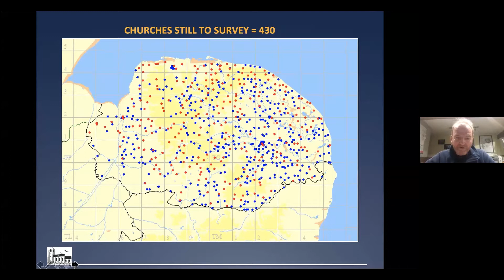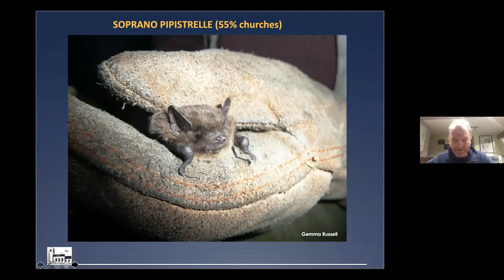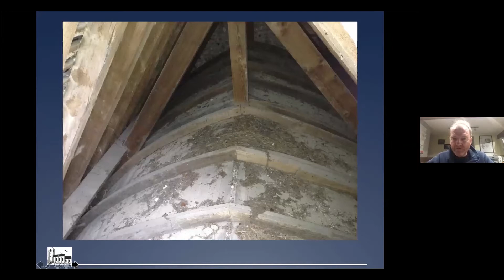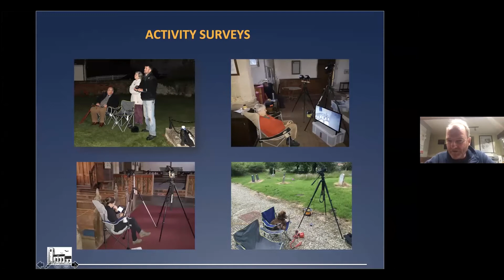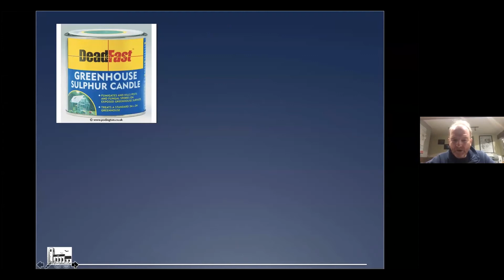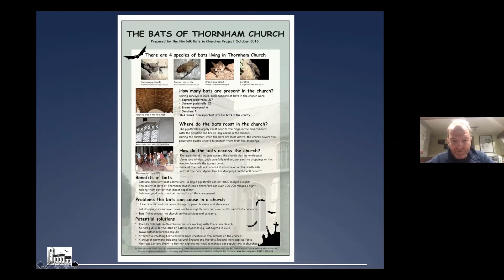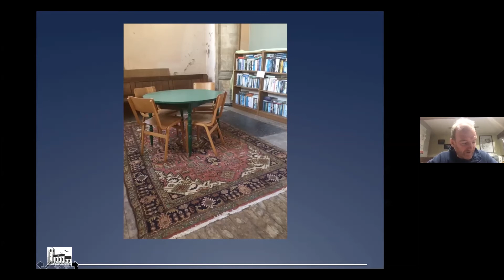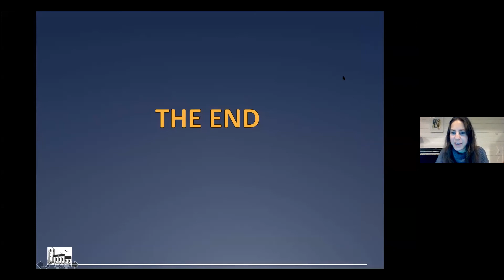Events Thorham's Virtual Bat Night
The Bats in Churches Virtual Bat Night covering Thornham's All Saints church in Norfolk and the pipistrelle bats that live there with talks from expert bat ecologist Phil Parker, Bats in Churches heritage advisor Rachel Arnold and Megan Greef of Thornham Church.

This was a live recording taken from Zoom on 23rd October 2020.